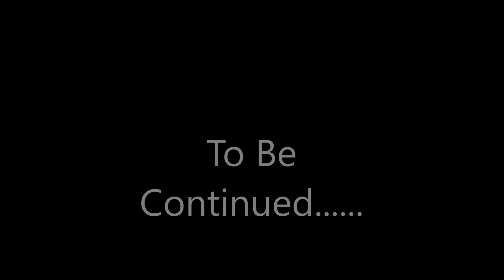Littlest Pet Shop: Droids (Episode 4, Part 2) "D.C. Here We Come"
After the feud with Katrina, 18 has become much closer with her room mates.
~Littlest Pet Shop: Droids is ranked at an older audience, and is not meant for very young children. Just because the video is filmed with plastic toys, and set in a more futuristic time zone it does not mean that is won't have mature themes~